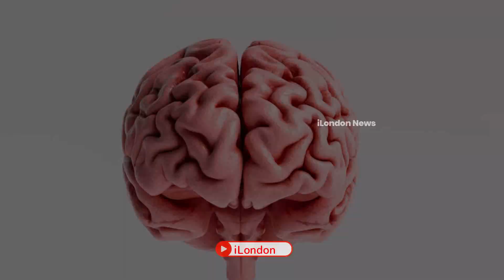சுவிஸ் பெற்றோர்களுக்கு அவசர எச்சரிக்கை விடுத்த பாடசாலை நிர்வாகம்!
சுவிட்சர்லாந்தில் மூச்சைத்திணறடிக்கும் ஆபத்தான விளையாட்டு ஒன்று மாணவர்களிடையே பரவலாகி வருவது தொடர்பில் குறித்த பாடசாலை நிர்வாகம் பெற்றோர்களை எச்சரித்துள்ளது.

சுவிஸின் நிட்வால்டன் மாநிலத்தின் Wolfenschiessen கிராமப்பகுதியில் அமைந்துள்ள பாடசாலை நிர்வாகமே பெற்றோர்களை குறித்த ஆபத்தான விளையாட்டு தொடர்பில் எச்சரித்துள்ளது.